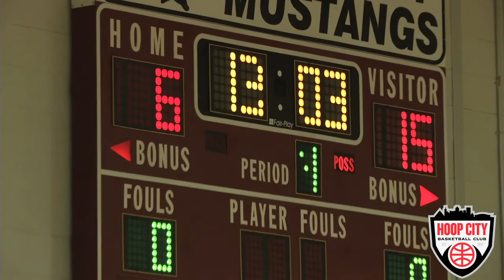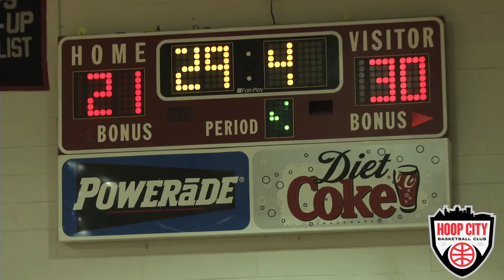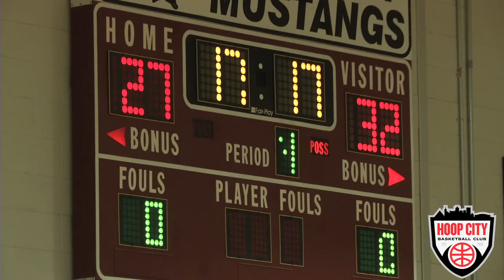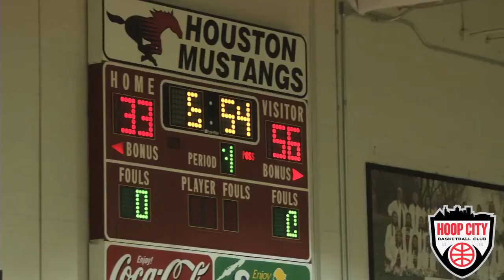Hoop City Coach Olds Vs RISE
Hoop City Coach Olds Team (63) Vs. RISE (38) 8th grade division
Ellis Cooke